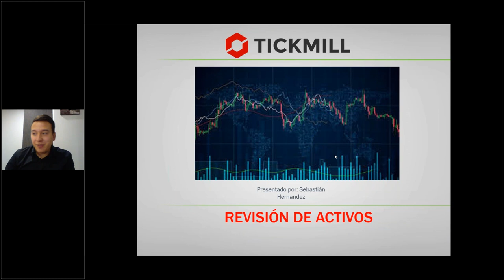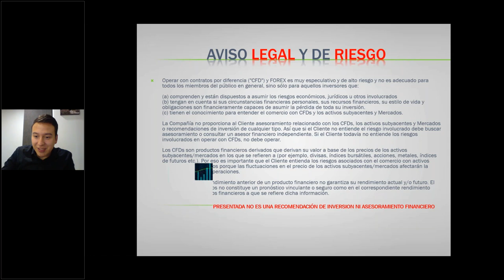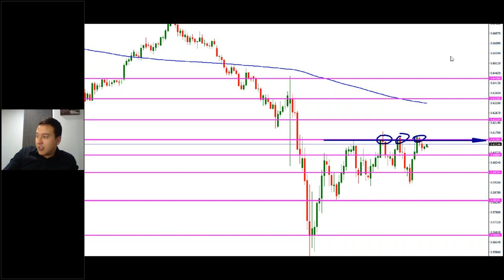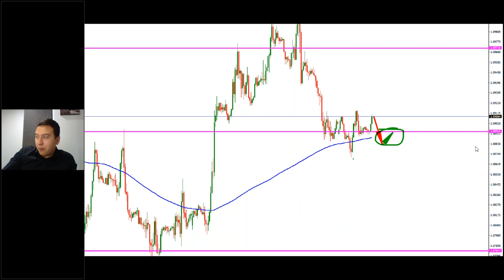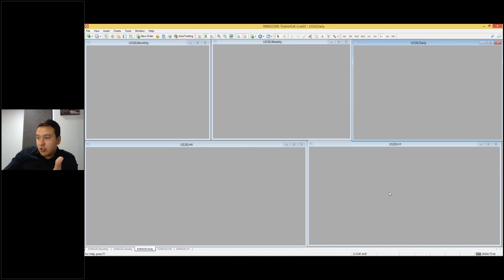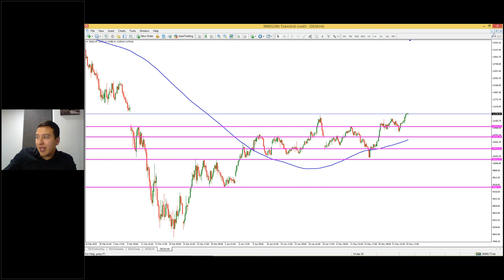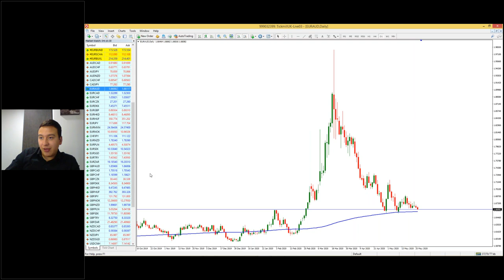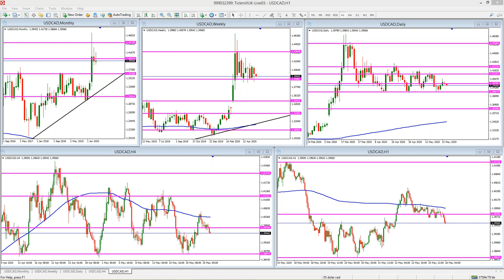Análisis de Mercado & Tendencias - Sebastián Hernández (26.05.20)